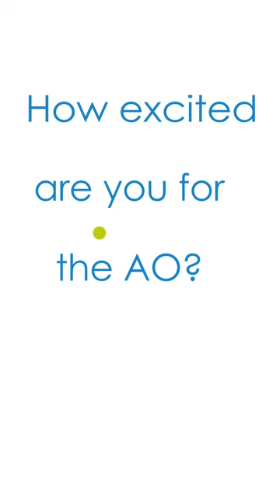Brandon Nakashima On The Australian Open